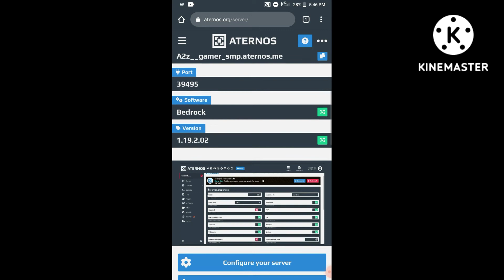######vizag free join smp Minecraft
A2z__gamer_smp.aternos.me